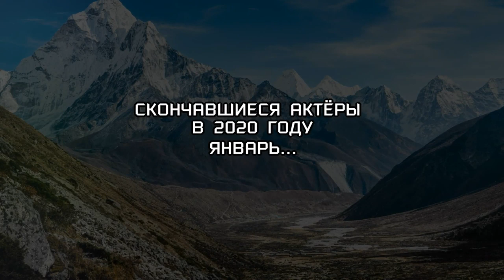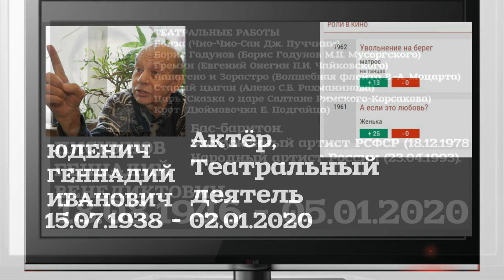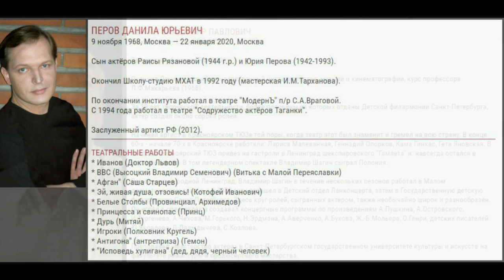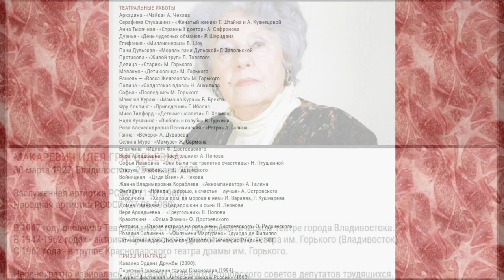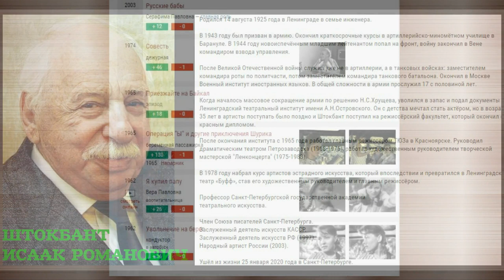ОНИ УШЛИ ОТ НАС В ЯНВАРЕ 2020 ГОДА